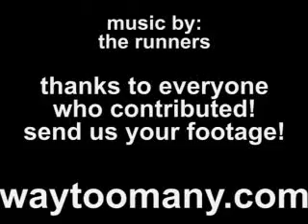great weed montage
dudes doing wat we do every day